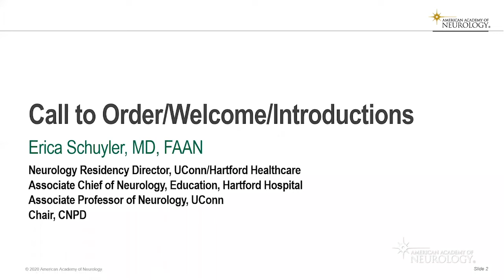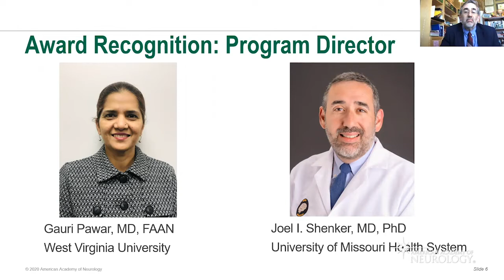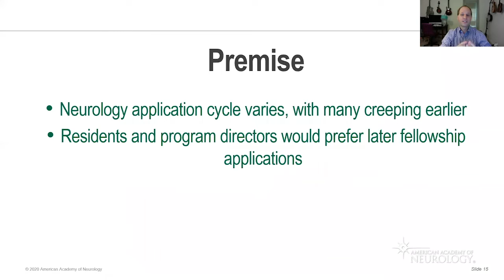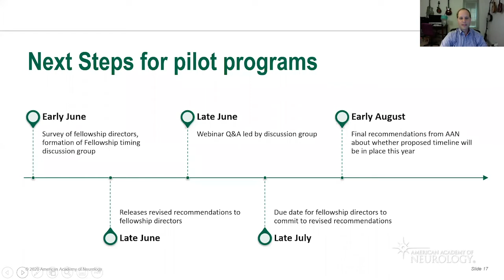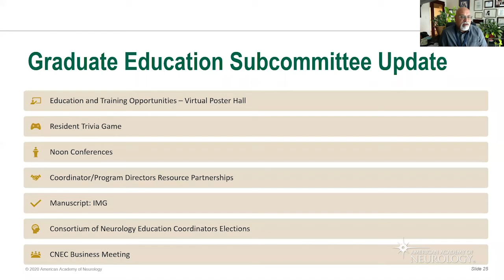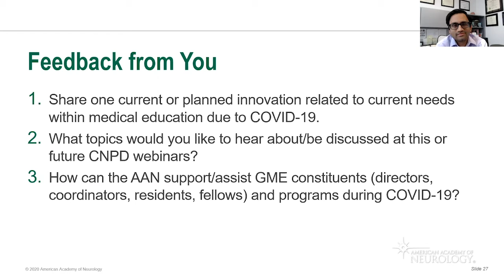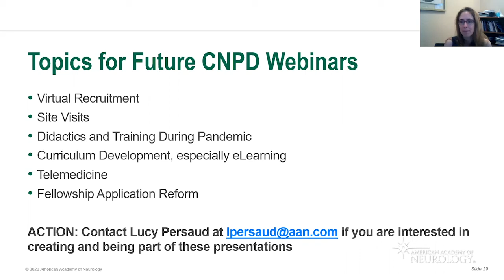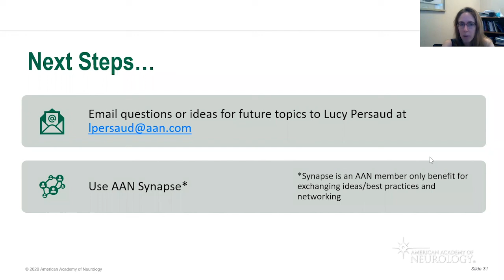Consortium of Neurology Program Directors Business Meeting (June 2020) - AAN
This is a recording of the June 2020 Consortium of Neurology Program Directors (CNPD) Business Meeting, which provided updates on all recent AAN activities for neurology program directors. Topics covered include updates on award recipients, efforts to coordinate fellowship timelines across sub-specialties, Graduate Education Subcommittee priorities, and curricula for residents.